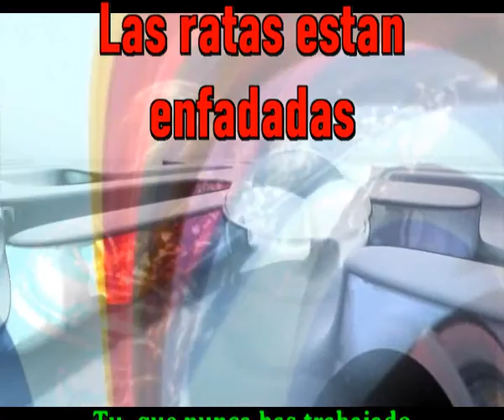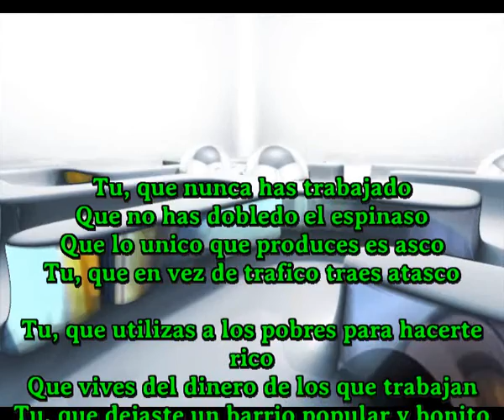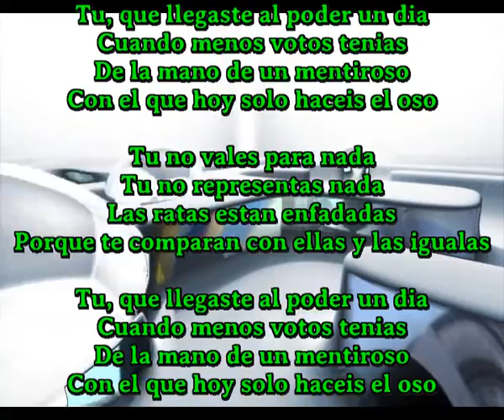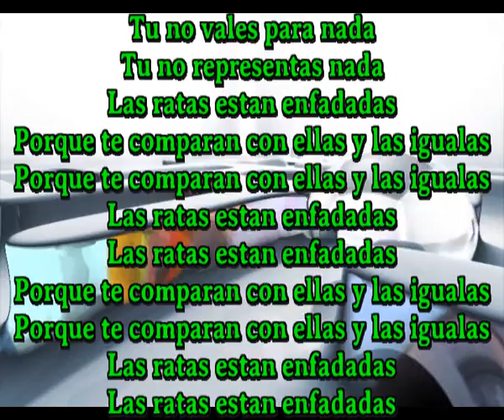Las ratas estan enfadadas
Tu, que nunca has trabajado
Que no has dobledo el espinaso
Que lo unico que produces es asco
Tu, que en vez de trafico traes atasco

Tu, que utilizas a los pobres para hacerte rico
Que vives del dinero de los que trabajan
Tu, que dejaste un barrio popular y bonito
Para vivir a toda pompa como los aristocrata

Tu, que llegaste al poder un dia
Cuando menos votos tenias
De la mano de un mentiroso
Con el que hoy solo haceis el oso

Tu no vales para nada
Tu no representas nada
Porque te comparan con ellas y las igualas

Tu debes saber que hoy estas acabado
Que solamente tienes a tu lado
Solo una banda de desgenerados
Apestas tanto, que nadie te quiere a su lado